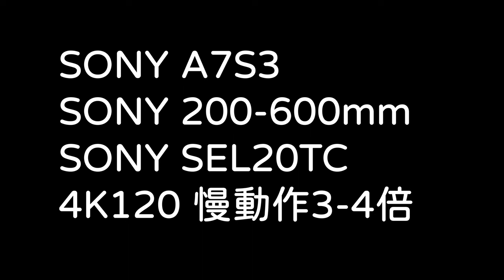鷲是大冠鷲_窗外鳥世界_2022年10月4日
2021年10月4日_窗外鳥世界_大冠鷲